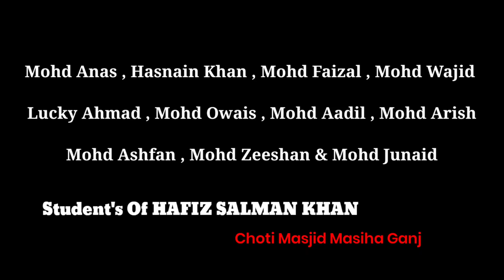Beautifull Naat || SOCH MUHAMMAD KAISE H || Official Video | HAFIZ RAHAT KHAN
💐 ASSALAMU ALAIKUM💐

Ab Professional Audio/Video banana hua bahut asan
Ghar Bethe apni Professional audio or video recording or mixing k liye hamse contact krein munasib or jaiz qeemat par...

Hazir-e-Khidmat H Ek Bahut Hi Khubsurat kalam Eid Special Kid's
OFFICIAL "video" or "audio" k sath...

Ummeed krte h apko ye kalam bahut pasand aya hoga..

_Ramzan K Is muqaddas Mahine Me Poori Ummat K Liye Dua Faramein K Allah Rabbul Izzat Sare Alam Ko Corona Virus Jaisi Beemari se Mehfooz Farmae_v

Apka ek like hamare liye bahut bada hosla h ek like zrur Karein...

●Video Credits●

NAAT KHWAN || HAFIZ RAHAT KHAN
LOCATION || CHOTI MASJID MASIHA GANJ
AUDIO || HRK STUDIO
VIDEO || LUCKY STUDIO
D.O.P || FARAZ DANISH
LABEL || HAFIZ RAHAT KHAN
PRODUCTION || HRK TEAM

●●About This Kalam●●

OFFICIAL Kalam Of Indian Naat Khwan ☆HAFIZ RAHAT KHAN☆ U.P ( INDIA )

Visit the channal and like videos

Keep love
Keep liking
Keep suppourting

Jazakallaha❤❤❤❤